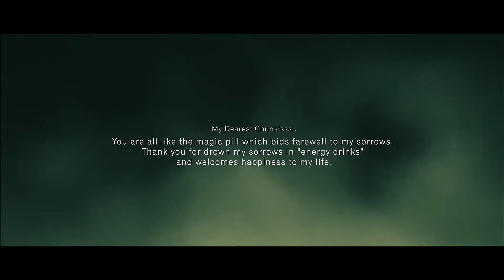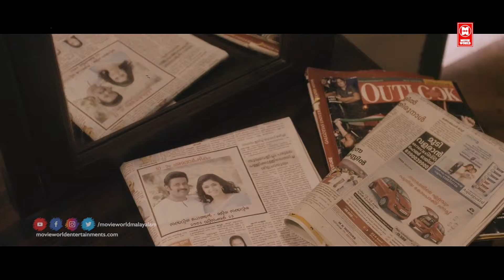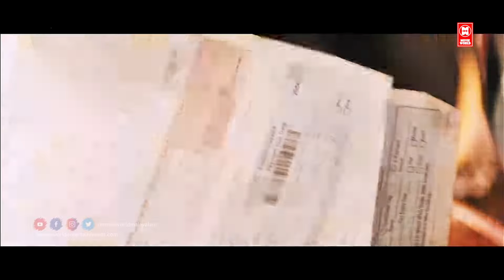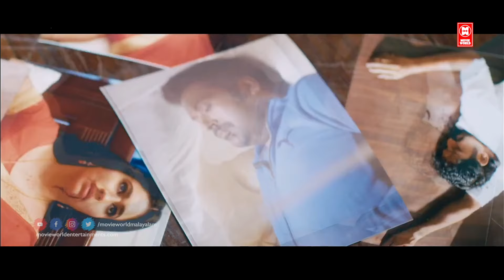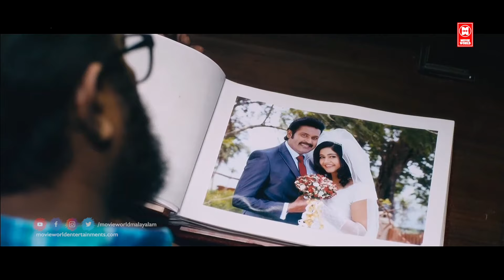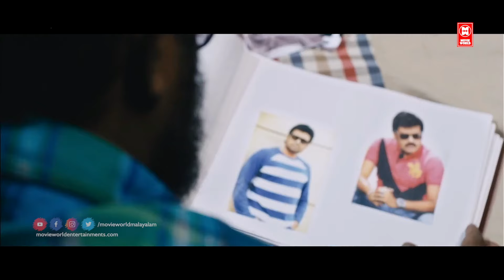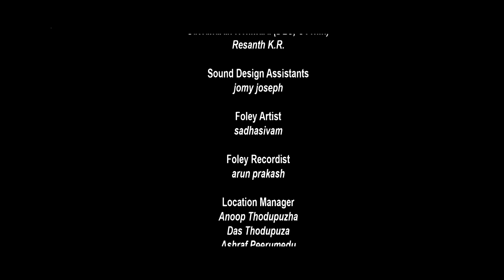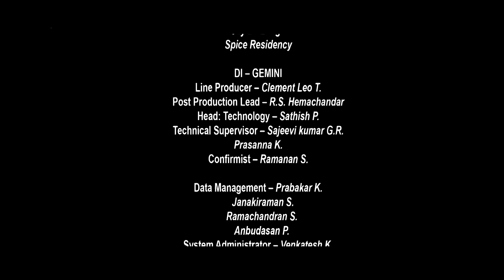Zacharia Pothen Jeevichirippundu Full Movie | Malayalam Online Movies | Malayalam Comedy Movies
Movie : Zacharia Pothen Jeevichirippundu
Directed by Ullas Unnikrishnan
Written by Manoj Nair
Produced by Mohammed Asif
Starring Manoj K Jayan
Poonam Bajwa

|| ANTI-PIRACY WARNING ||

*COPYRIGHT PROTECTED*